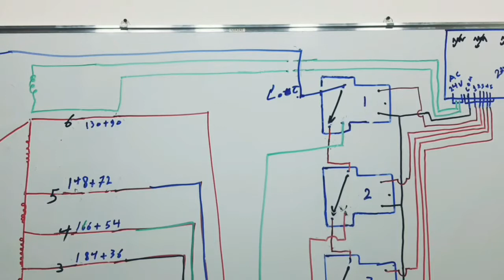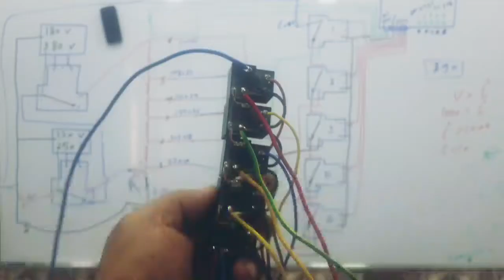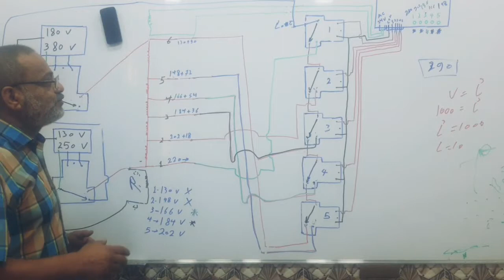تصميم ولف رافعات الفولتية من الألف إلى الياء ( ١٣ ) عملي ربط الكارت بالريليات وربط الريليات بالرفعات